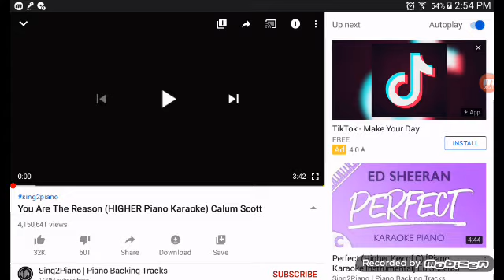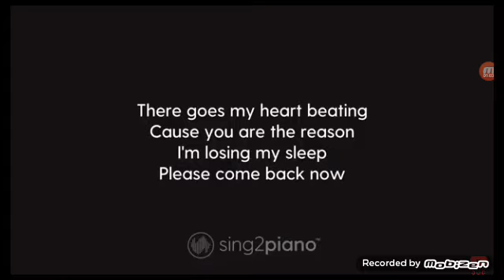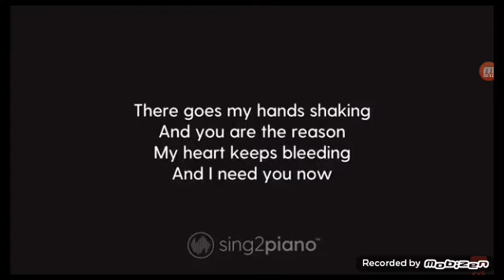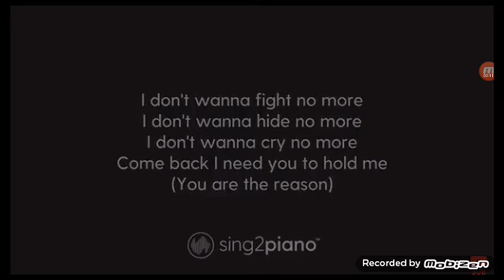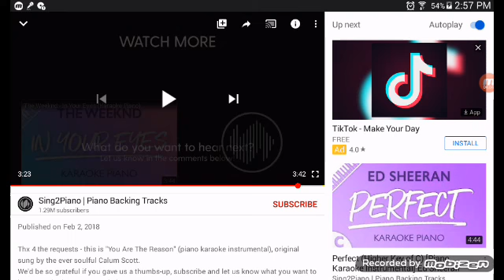Calum Scott | You Are The Reason | Cover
Hewo UwU